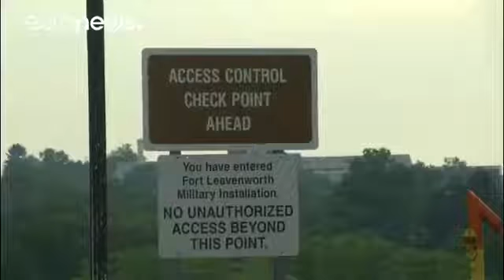Judge blocks Trump transgender military ban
US Federal judge has temporarily blocked President Donald Trump from banning transgender people from serving in the military.

The judge (Colleen Kollar-Kotelly) overruled the president’s directive saying it was “not genuinely based on legitimate concerns regarding military effectiveness or budget constraints, but instead it was driven by a desire to express disapproval of transgender people generally.”

Kollar-Kotelly has however thrown out a further challenge to Trump’s halt on the use of government funds for sex-reassignment surgery for active personnel unless the process was already underway.

It was in July/August that Trump announced his decision and signed a memorandum to order the military not to accept transgender people, reversing former President Barack Obama’s policy and halting years of trying to eliminate barriers to military service based on sexual orientation.

The Judge’s ruling is being seen as a victory to transgender service members who had accused the president of violation their constitutional rights. Trump’s action had appealed to his hard-line conservative supporters.